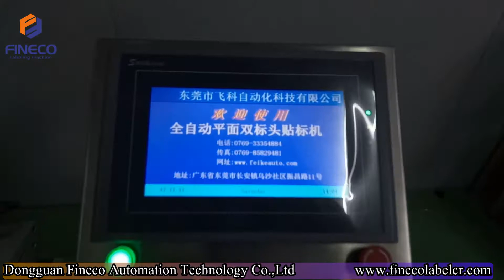FK811S Automatic Feeding-Labeling-Collection Machine